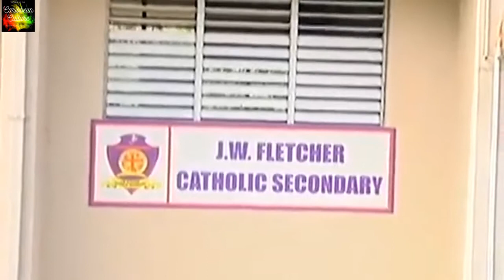GRENADA BACK TO SCHOOL